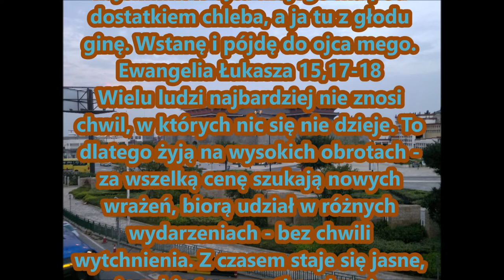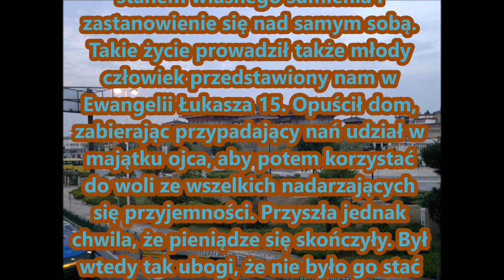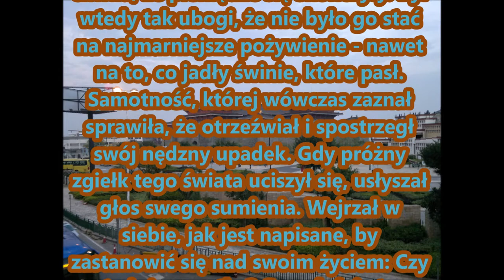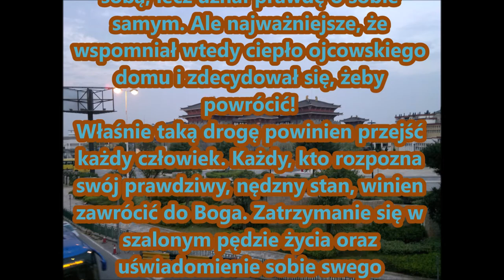A wejrzawszy w siebie, rzekł Iluż to najemników ojca mojego ma pod dostatkiem chleba Zielone Niwy